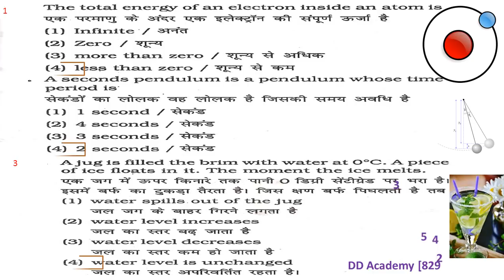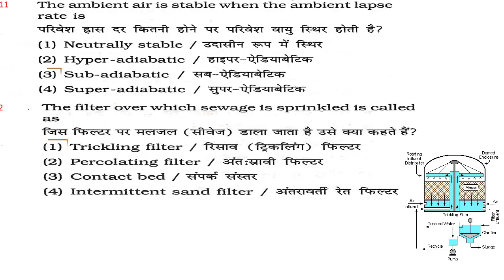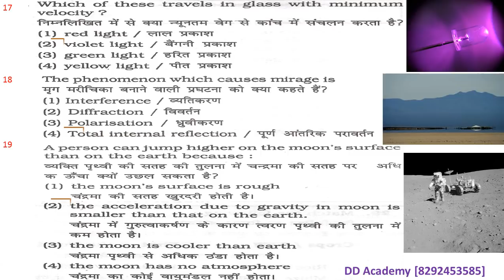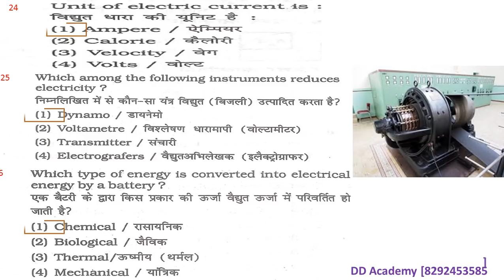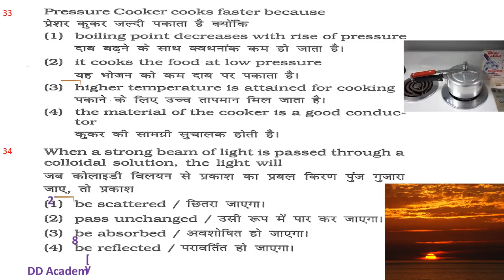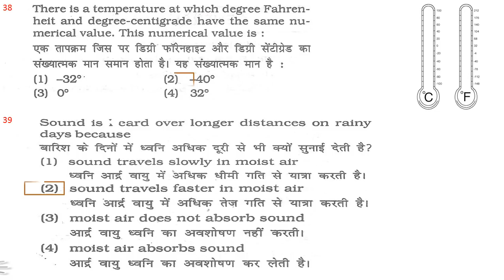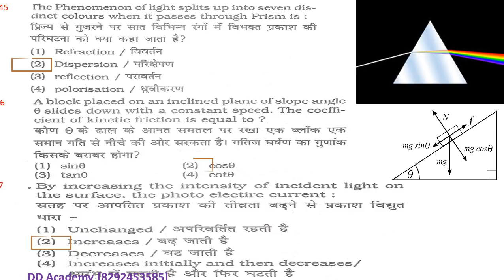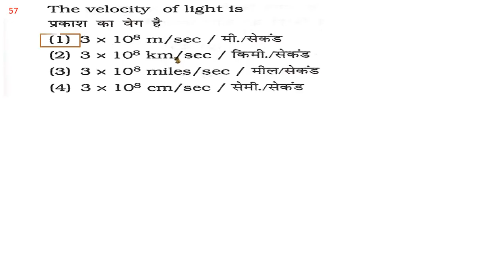Physics suggested by all copy for SSC CGL,Railway,Chsl, Upsc in Hindi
50+ MCQ with proper explanation and illustration on Physics suggested by all  institutes and different magazines

Many questions are asked from physics section therefore without knowing concept, you can not deal with mcq of physics properly.In this  video all effort has been be made to elaborate the facts in a simple language with due illustrations.